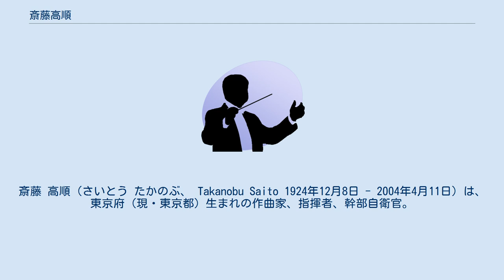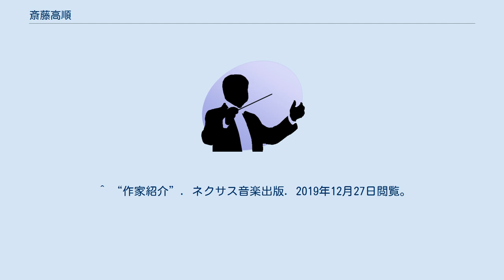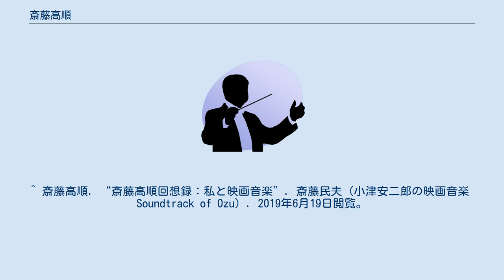斎藤高順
斎藤 高順（さいとう たかのぶ、 Takanobu Saito 1924年12月8日 - 2004年4月11日）は、東京府（現・東京都）生まれの作曲家、指揮者、幹部自衛官。
自由作曲家協会会員であり日本吹奏楽指導者協会理事・日本国民音楽振興財団理事も務めた。
 1924年、東京・深川の酒屋の次男として生まれる。
1942年に日本大学第一中学校（旧制、現・日本大学第一高等学校）を卒業。
1943年に東京音楽学校（旧制、現・東京芸術大学）に入学し、1947年に卒業。
1949年に同校の研究科を修了。
東京音楽学校在籍中の1944年10月に陸軍戸山学校に入校し、戸山学校卒業後は終戦まで同校で部隊歌や吹奏楽曲の作曲に従事。
戦後は、映画音楽を中心に作曲家として主に小津安二郎作品の音楽を手がけた。
 行進曲「ブルーインパルス」（もともとはFM東京の番組「フレッシュ・モーニング」のテーマ曲として使われていたもの）を作曲したことをきっかけに航空自衛隊に招聘され、1972年7月から1976年3月まで航空自衛隊のセントラルバンドである航空中央音楽隊の隊長を務めた。
自衛隊を1等空佐で退官後には警視庁音楽隊長を11年間務めた。
 東京音楽学校で信時潔から作曲を、金子登からピアノと指揮法を学んだ。
 小津が没後あらためて内外で再評価されるとともに音楽への注目も高まっており、現代の代表的なバッハ弾きであるセドリック・ペシャによれば、斎藤の音楽には「ゴールドベルク変奏曲」に通じる抽象性と瞑想性があるという。
 ^ 斎藤高順. “斎藤高順回想録：音楽との出会い”. 斎藤民夫（小津安二郎の映画音楽　Soundtrack of Ozu）. 2019年6月19日閲覧。
 ^ 同期に芥川也寸志、奥村一、依田光正らがいる。
 ^ a b c 斎藤高順. “斎藤高順回想録：戦中のこと”. 斎藤民夫（小津安二郎の映画音楽　Soundtrack of Ozu）. 2019年5月11日閲覧。
 ^ 斎藤民夫. “―吹奏楽の発祥―　陸軍戸山学校”. 斎藤民夫（小津安二郎の映画音楽　Soundtrack of Ozu）. 2019年5月11日閲覧。
 ^ “作家紹介”. ネクサス音楽出版. 2019年12月27日閲覧。
 ^ 斎藤民夫. “小津安二郎と信時潔の接点　その1”. 斎藤民夫（小津安二郎の映画音楽　Soundtrack of Ozu）. 2019年6月19日閲覧。
 ^ 斎藤高順. “斎藤高順回想録：私と映画音楽”. 斎藤民夫（小津安二郎の映画音楽　Soundtrack of Ozu）. 2019年6月19日閲覧。
 ^ ピアニストのセドリック・ペシャ初来日朝日新聞　2017年2月13日